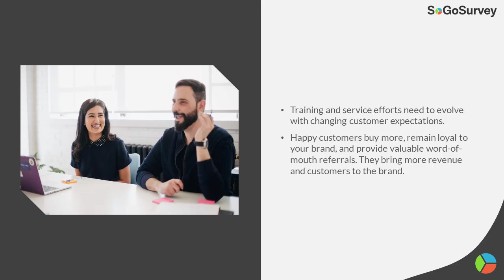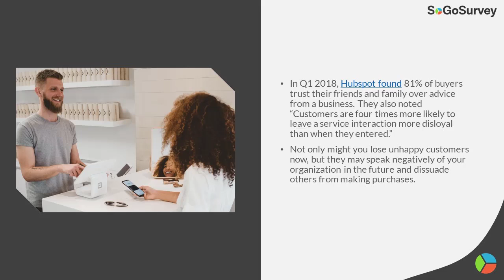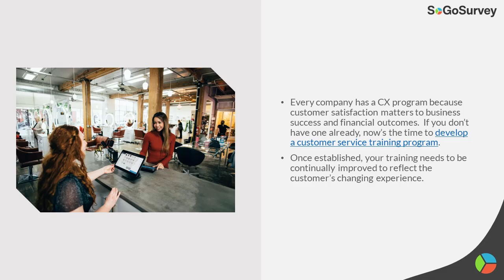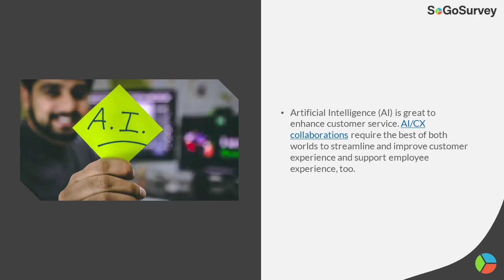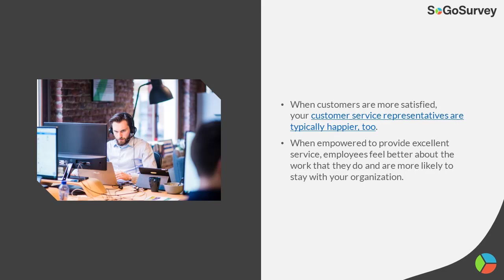Customer Service Training: Keeping up with Customer Expectations | SoGoSurvey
In this day and age, customer expectations are more important to meet than ever before. In this video, we bring up some questions businesses should address to ensure that their business is doing whatever they can to meet customer expectations.